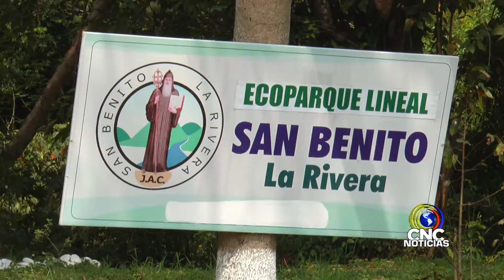1 de Octubre Kermes en el barrio San Benito La Ribera